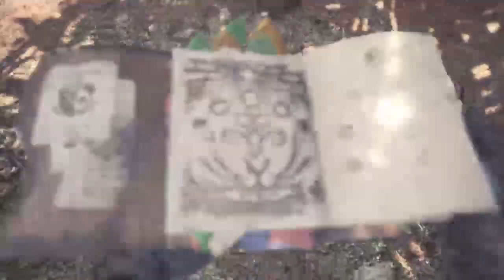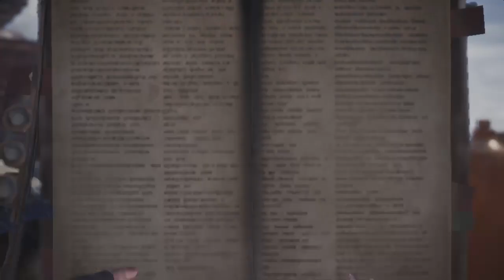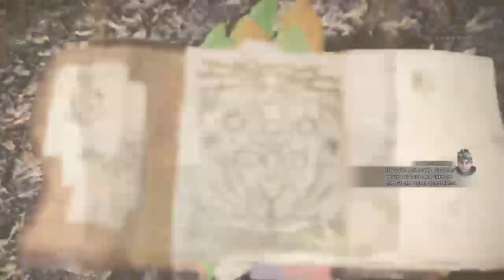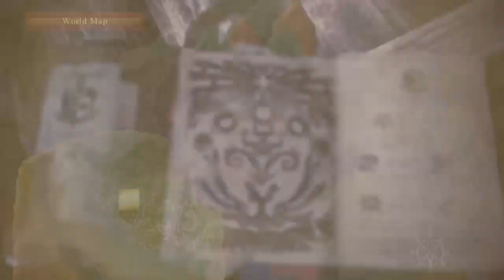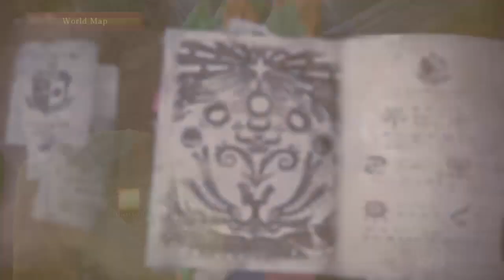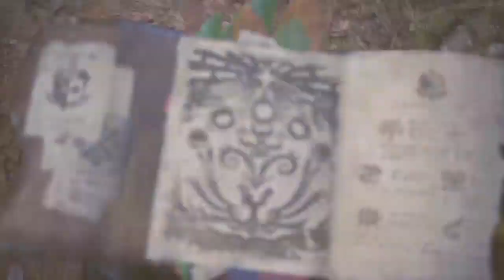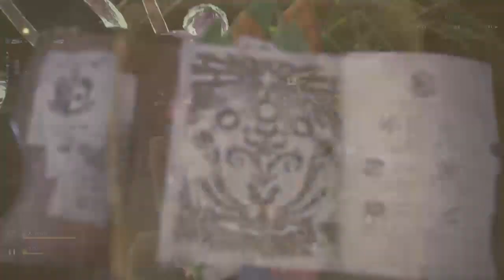Monster hunter world: Lets do this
Hey I'm a girl and I play games. Yes a girl gamer. I stream every Tuesday Wednesday and Thursday 9-11pm Western Australia time.